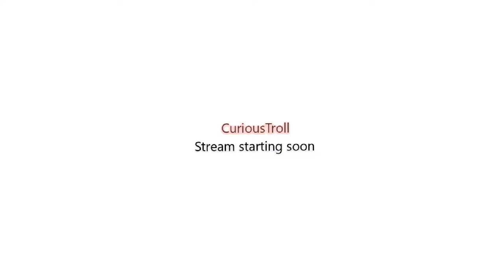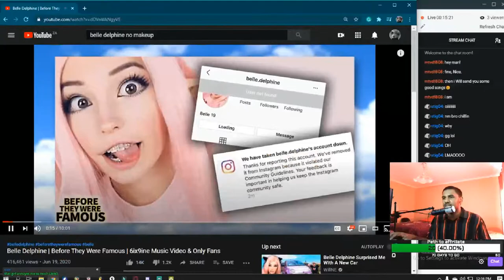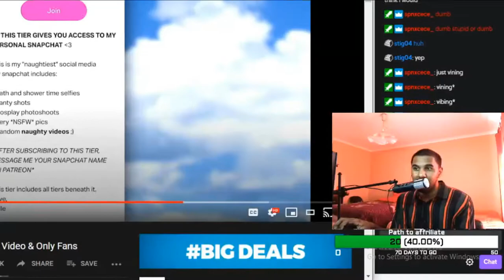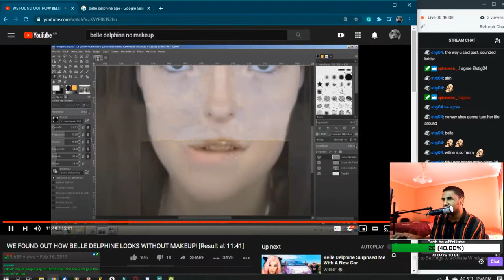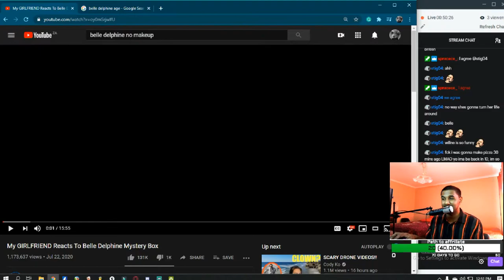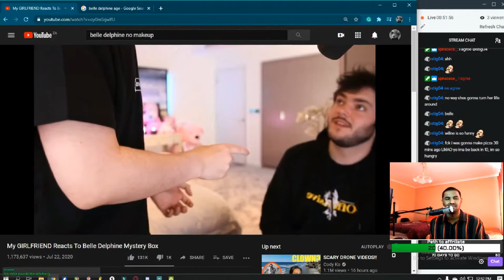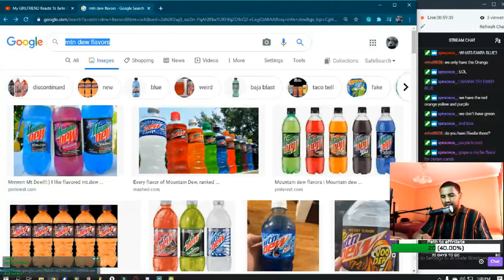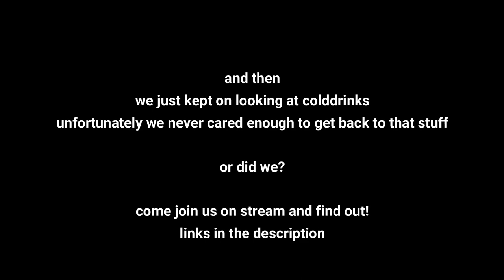REACTING TO BELLE DELPHINE (on stream) - stream moments #2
Well. this was a weird one. but you gotta respect the grind and the trolling.
tea is tea...and I will drink it...specifically tea.

sub why don't ya?